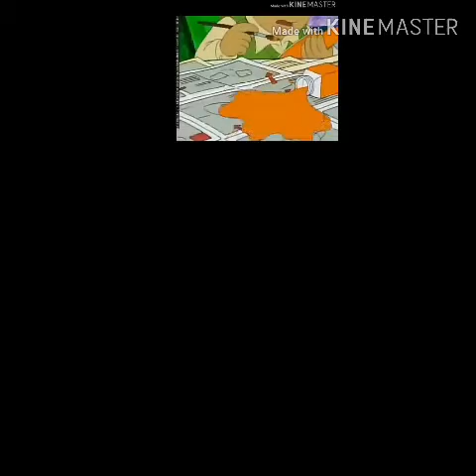DW Scream - crying Sparta Remix (The End Of World) ft.Arthur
Request C Rocas 2